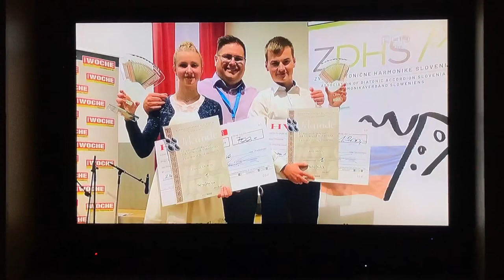Svetovna prvaka - diatonična harmonika - 2019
Poročilo na POP TV.

5.6.2019

Svetovno prvenstvo v igranju na diatonično harmoniko 2019
- Anže Krevh, absolutni svetovni prvak, mentor Manuel Šavron
- Danaja Grebenc, mladinska svetovna prvakinja, mentor Klemen Rošer